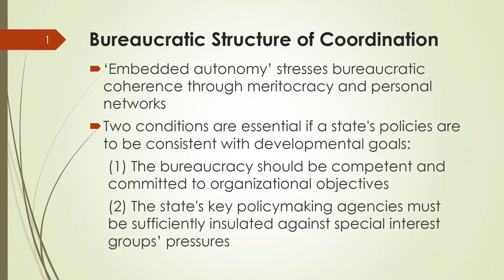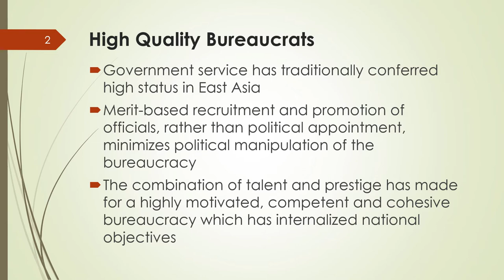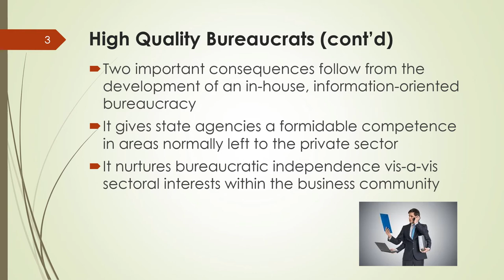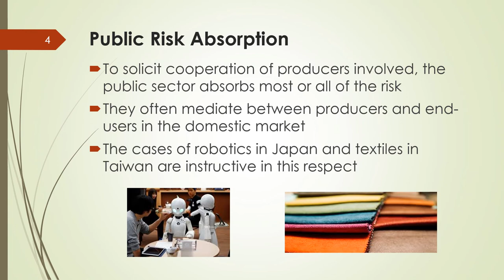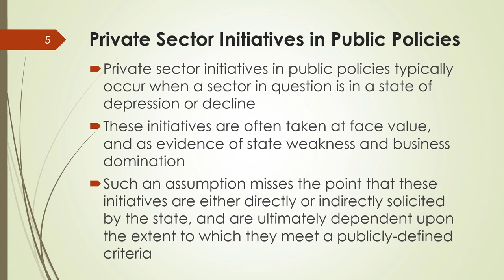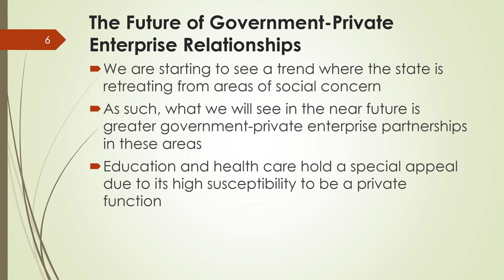Managing Modern Government - 9 - Lecture Nine - Government-Private Enterprise Relationships II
Contents:
1. Bureaucratic Structure of Coordination
2. High Quality Bureaucrats
3. Public Risk Absorption
4. Private Sector Initiatives in Public Policies
5. The Future of Government-Private Enterprise Relationships